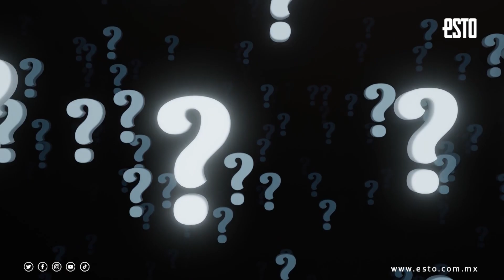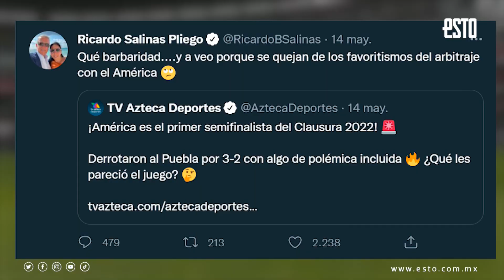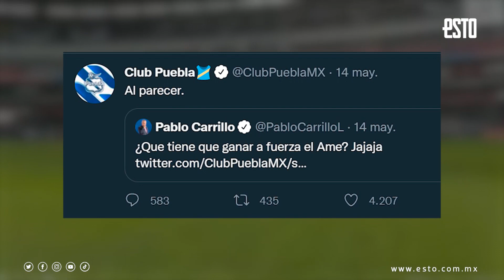¿Robo al Puebla? Con polémica y dudas, el América vence a la Franja en el Azteca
Si la ida de los cuartos de final entre América y Puebla no estuvo exenta de polémica; la vuelta no fue la excepción con un penal a favor de las Águilas que debió de repetirse porque el VAR vio a Antony Silva adelantarse luego de pararle el primer intento a Diego Valdez. Pero en la reiteración, señalada desde la cabina, el “10” no perdonó; luego una contra firmada por Alejandro Zendejas abrochó el pase azulcrema a semis 3-2 (4-3 global).